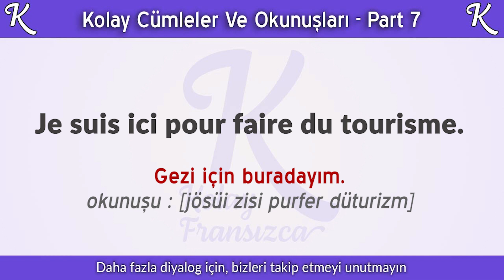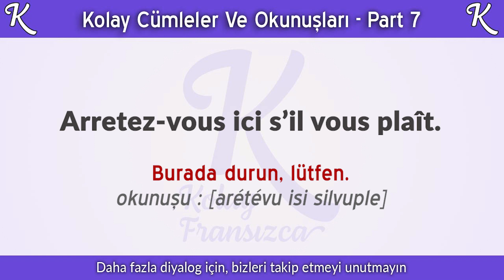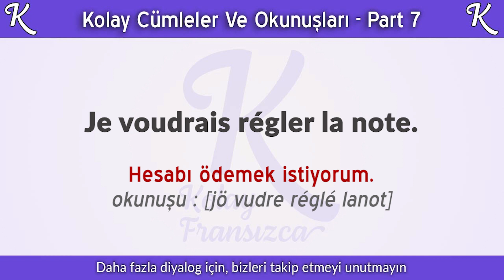07 - Fransızca Diline Başlamak İçin Kolay Cümleler Ve Okunuşları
Fransızca diline yeni başlayanlar kişiler için kolay cümleler hazırladık ve daha kolay olması için okunuşunu ekledik. Bu günlük cümleleri öğrenmeniz sizlere çok faydalı olacaktır !

Cümleleri öğrenin, tekrar edin ve tellafuzuna dikkat edin. Motive olduğunuz sürece Fransızca dilini öğrenebilirsiniz, kolay gelsin!

Kolay Fransızca ekibi.